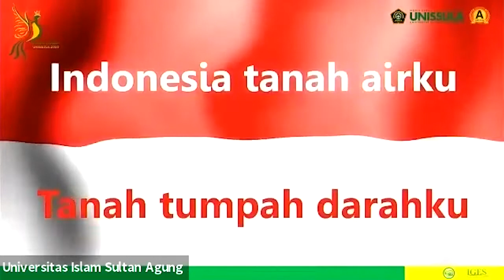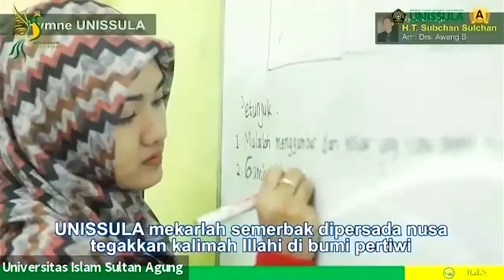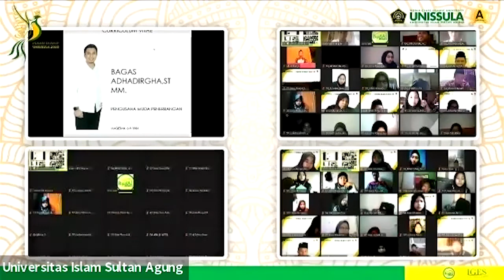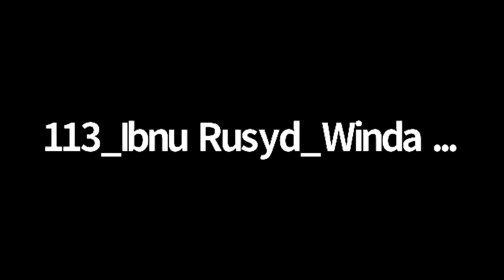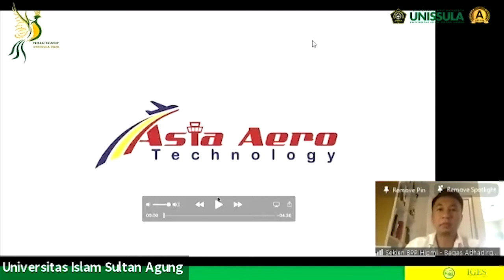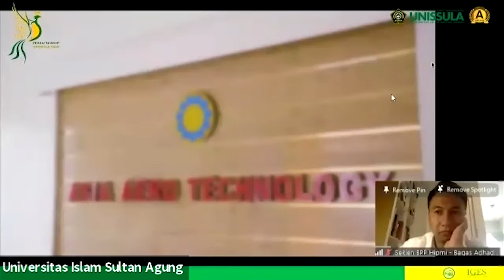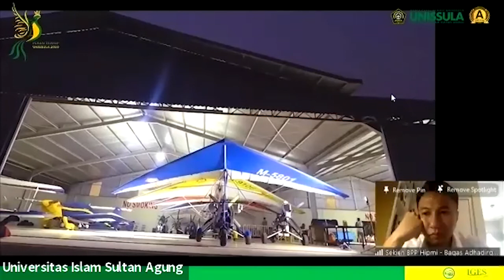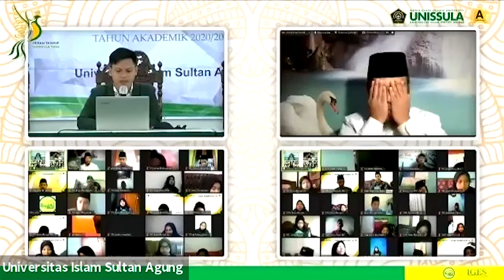Pekan Ta'aruf Oktober 2020 Hari ke-3 , Part 1